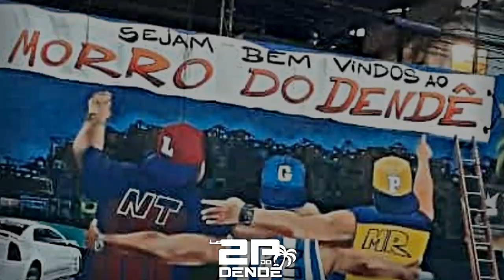MTG - O DANÇA TEM AK VS BAILE DA ARGENTINA [DJ GB SANTOS - 2K21] EDITADA